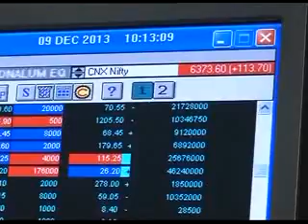Top National Headlines